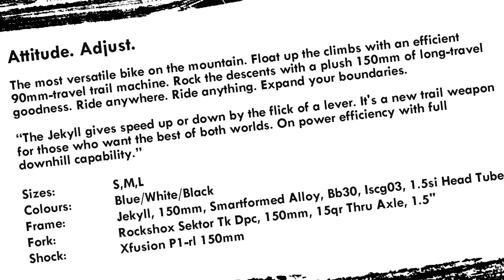2013 CANNONDALE JEKYLL 4 VIDEO SPEC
A Video insight into the brand new 2013 Cannondale Jekyll 4 Mountain Bike, Retailing at £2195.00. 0% finance available on all new 2013 bikes.